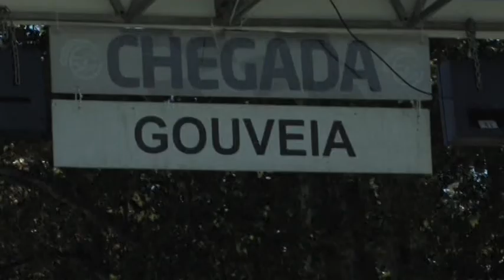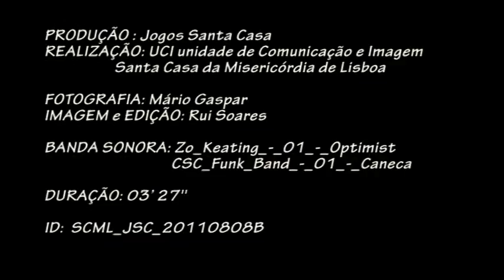4º Dia Gouveia - Pódio - 73ª Volta a Portugal Jogos Santa Casa